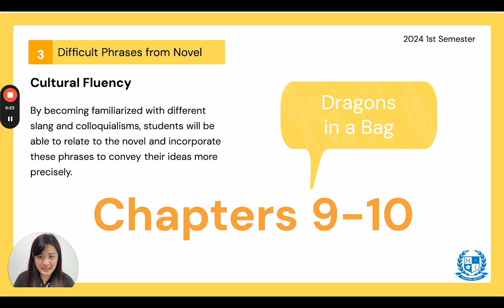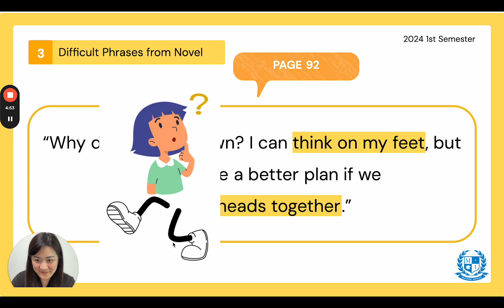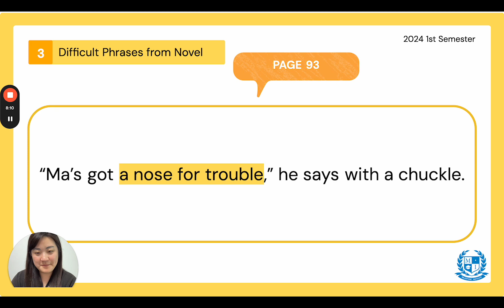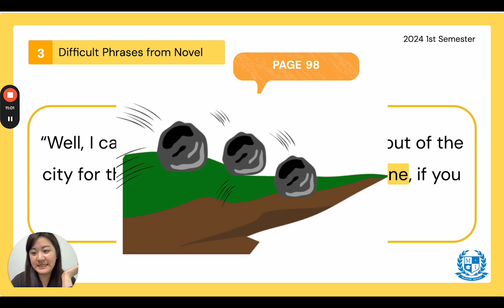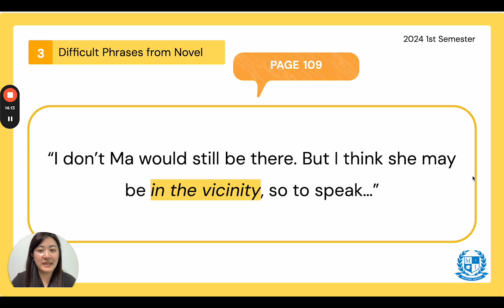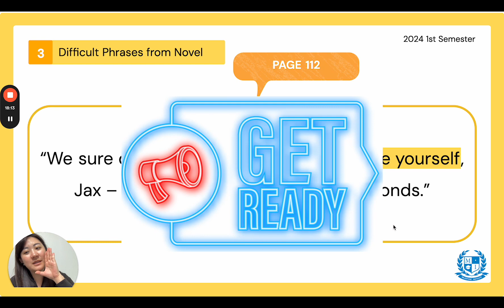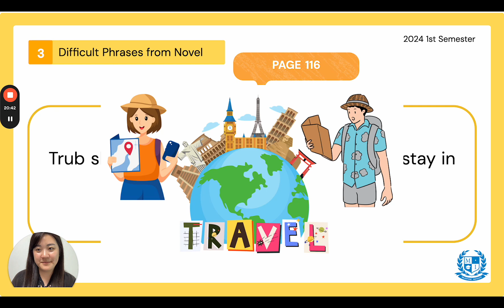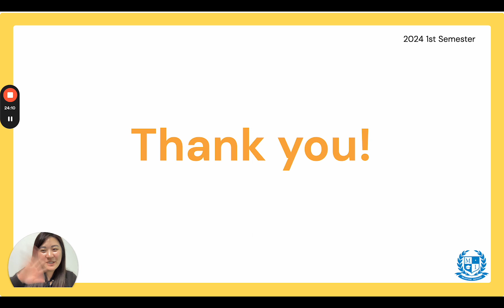2024년 M.I. 어학원 3학년 1학기 4주차 Novel 보충 학습 영상